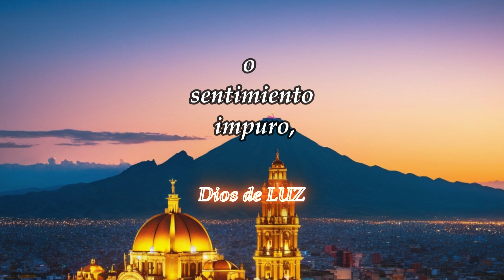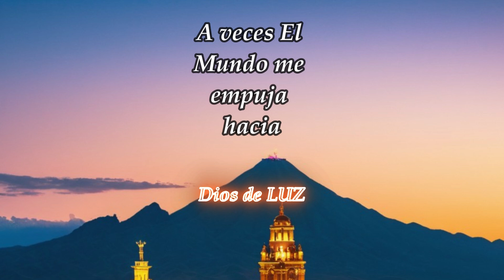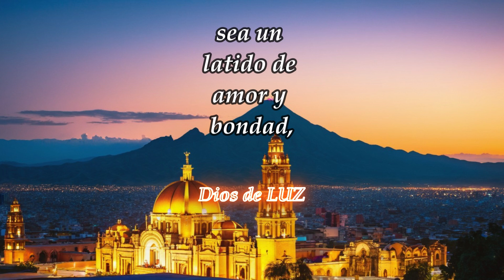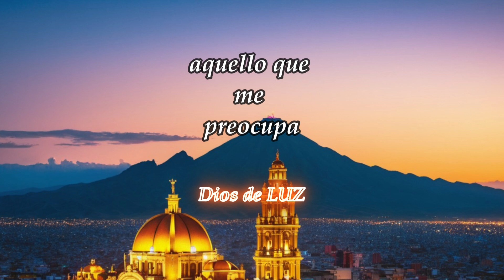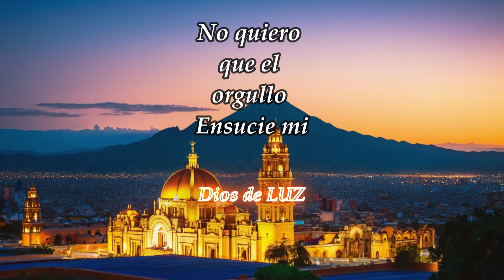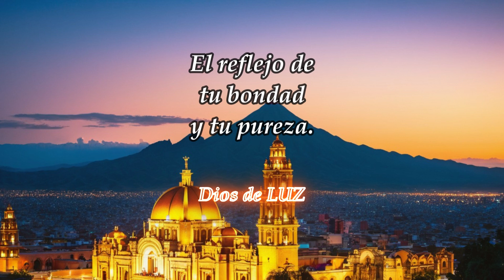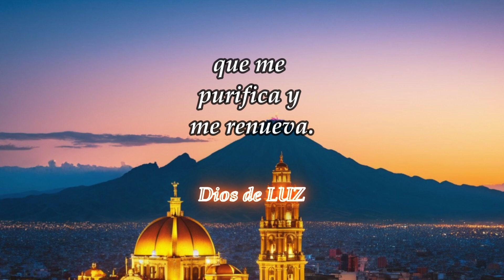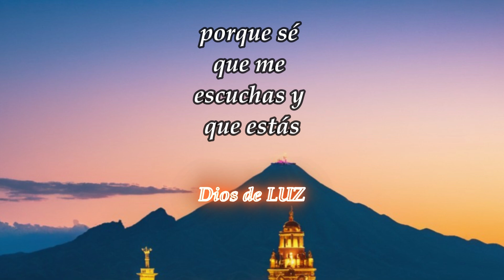DIOS CUIDA DE TODA MALDAD A MI CORAZON EN ESTA NOCHE; Oracion de noche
dios amor oracion bendicion diosesbueno DIOS CUIDA DE TODA MALDAD A MI CORAZON EN ESTA NOCHE; Oracion de noche